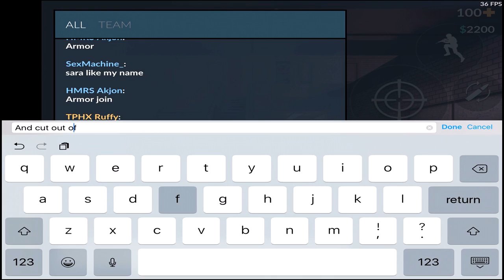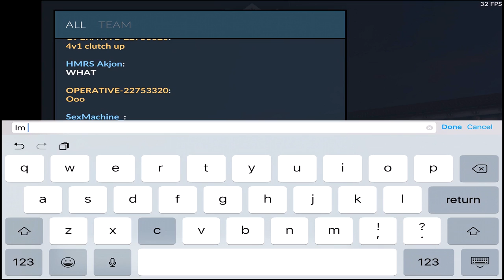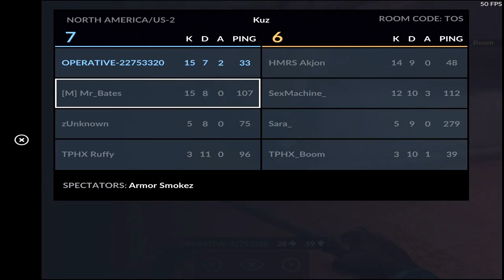Critical Ops: RANKED episode #15 HE RAGEQUIT... TWICE